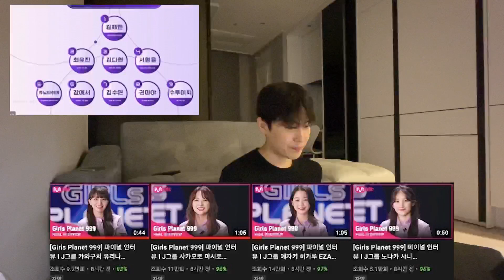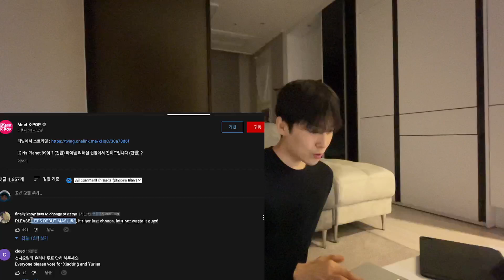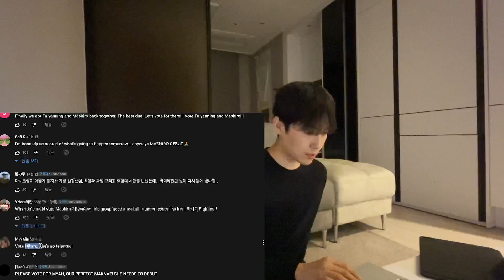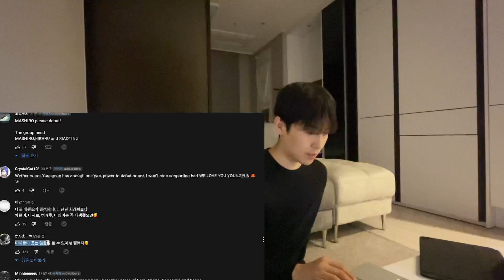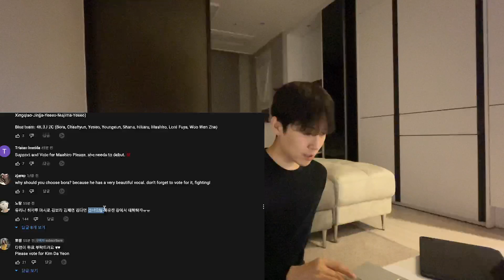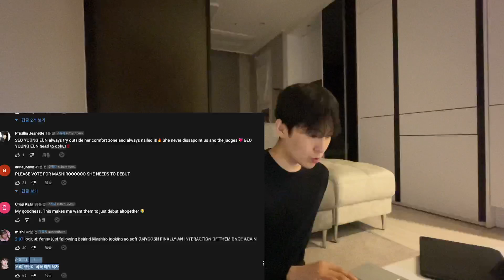ガルプラの中間順位の後から韓国で「日本人メンバー救う運動」まで